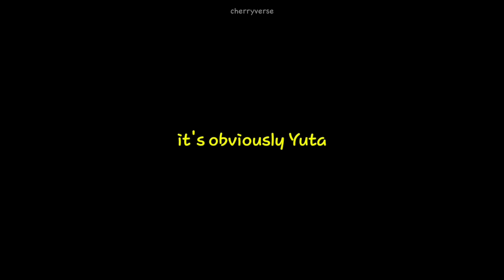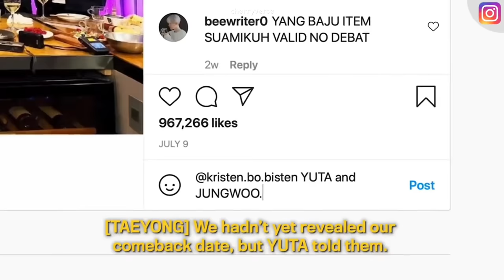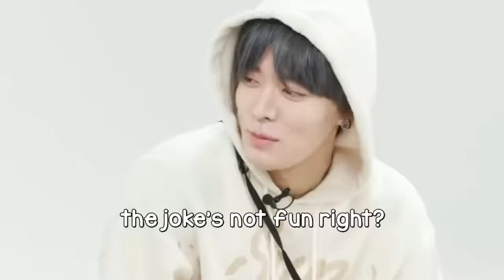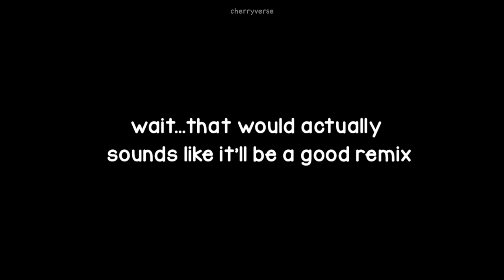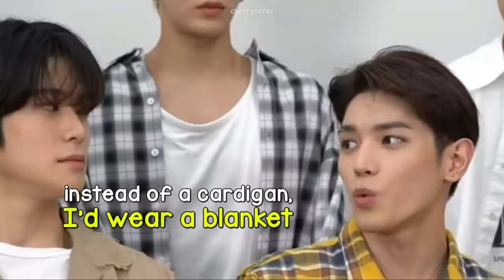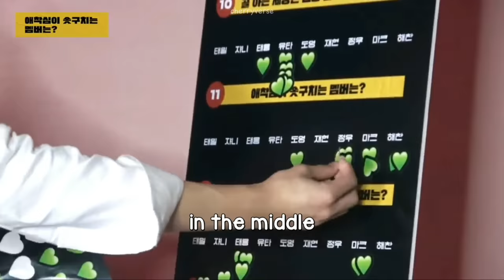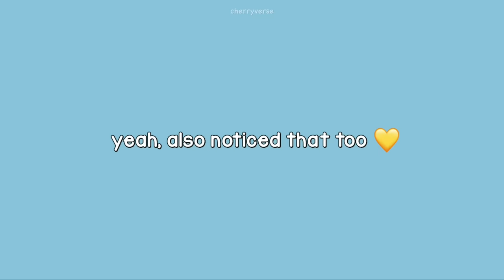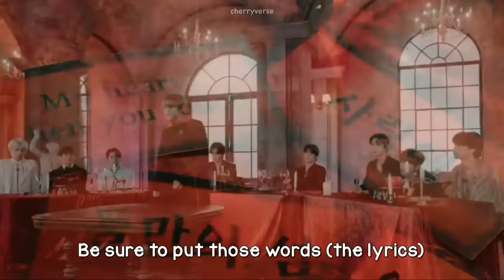Nakamoto Yuta being responsible for NCT's laughter recently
NCT 127 weren't kidding when they said that Yuta made the other members laugh so often that they considered him as one of the funniest NCT members, alongside Jungwoo.